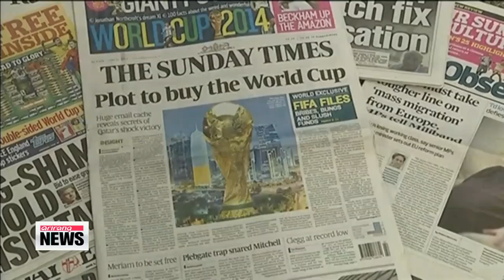FIFA faces calls to revote for 2022 Qatar World Cup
A British newspaper claims that organizers for the 2022 World Cup in Qatar paid off senior FIFA officials... millions of dollars to ensure the bid for the international football tournament.
With more on that, we now go to Paul Yi at the New Center.
Paul, is there any weight to these claims?

The organizing committee representing Qatar has completely denied the corruption allegations.
They added that they'll fully co-operate with FIFA investigators to *quote "take whatever steps are necessary to defend the integrity of their bid."
But the British daily says... it has proof that FIFA officials took bribes in the bidding process...
If proven true,... a re-vote is likely for the 20-22 host country.
Our Yoo Li-an has the details It was back in December 2010 when Qatar beat out Japan, the U.S, Australia and Korea to host the 2022 World Cup.

"I'm speechless because you see my voice, I lost my voice because I scream so loud. But congratulations, Qatar. It deserves it."

But the bidding process for the global event was entrenched in corruption,... according to the Sunday Times.
The British daily says it has obtained proof that Qatari official Mohamed bin Hammam paid FIFA officials 5 million U.S. dollars while lobbying them to vote for Qatar.
The daily says it has hundreds of millions of emails, accounts and documents... that detail the payments.
The revelations have FIFA facing calls to rerun the bidding competition for the 2022 World Cup.
FIFA's Vice President Jim Boyce says he would support the move... if the corruption allegations were indeed proven true.
The decision to have Qatar host the World Cup had been at the center of controversy given its lack of footballing history as well as its intense summer heat.

"Many people were surprised when it went there, so I don't think they'll be surprised that perhaps there are suggestions that it wasn't all above board"

Qatar strongly denies the claims and insists that Bin Hammam never had an official role in supporting the country's bid.